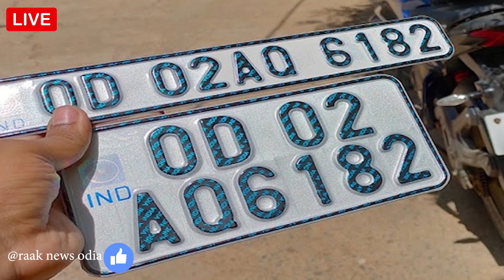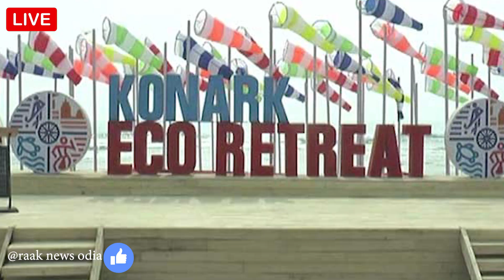ପ୍ରଧାନମନ୍ତ୍ରୀ ମୋଦିଙ୍କୁ ପ୍ରଶଂସାରେ ପୋତି ପକାଇଲେ ପୁଟିନ // Raak News Odia